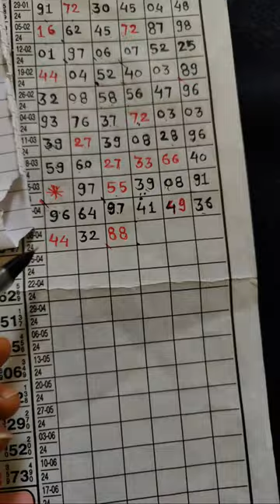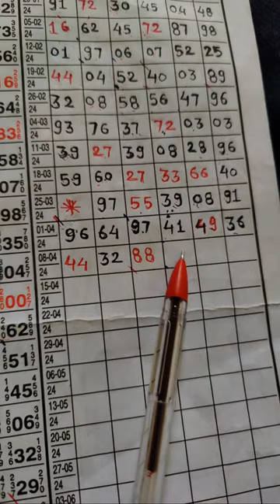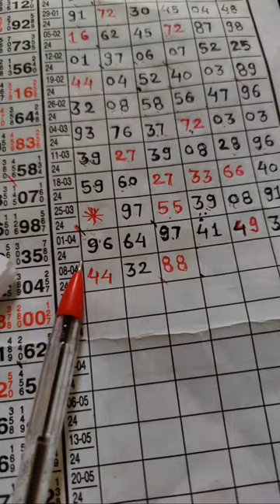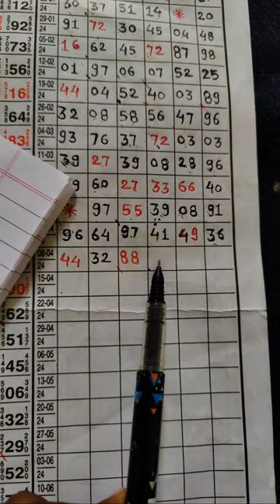11-04-2024 कल्याण बाजार गुरुवार | Kalyan Today fix open | Thursday Matka Today | Kalyan finel Jodi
Viewing This video is On Your Own Risk.. All The information Shown On video is Based on Numerology and Astrology for Information Purposes .. We Are Not Associated with Any Illegal Matka Business or Gamblers.. We Warn You That Matka Gambling in Your Country May be Banned or Illegal... We Are Not Responsible For Any Issues or Scam... We Respect All Country Rules/Laws... If You Not Agree With Our Site Disclaimer... Please Quit Our video Right Now.

SATTA MATKA KALYAN  FIX SINGLE JODI GAME KALYAN FULL LOSS COVER GAME DHAMAKA LINE DEKHO
(((((((((((((((((((RM MATKA )))))))))))))))))))))))))))
Kalyan matka | Kalyan matka today trick | Kalyan today trick